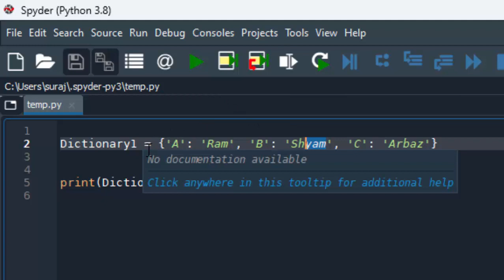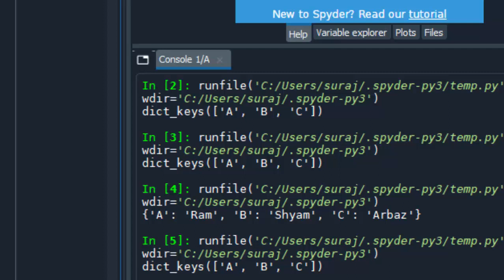Predefined function keys in python@COMPUTEREXCELSOLUTION